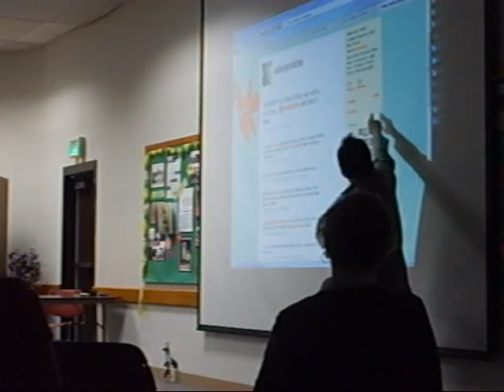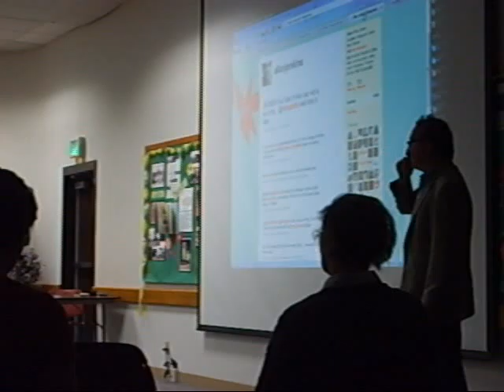Coos Bay Presentation Social Networking Part 3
speak on various social networking tools.